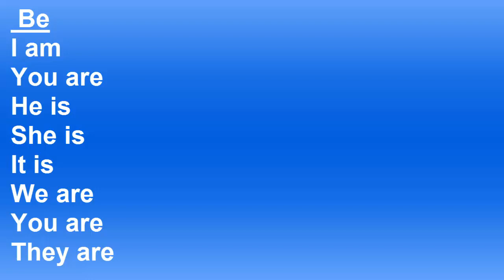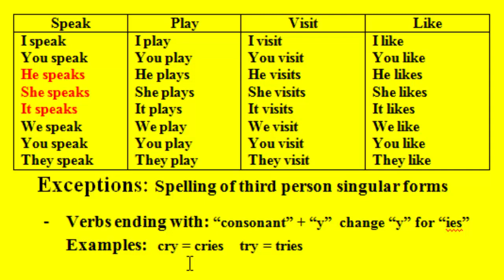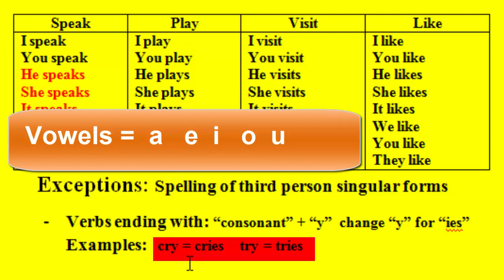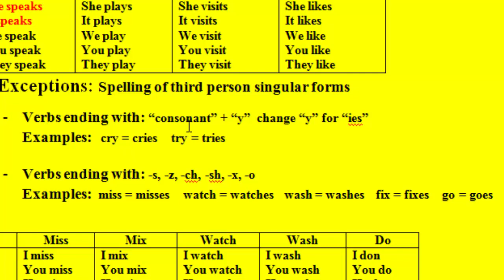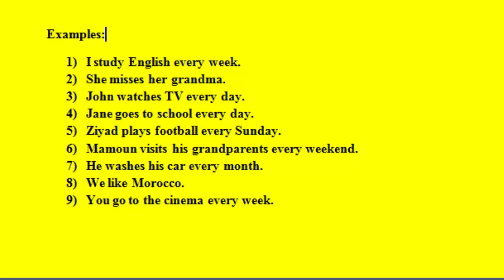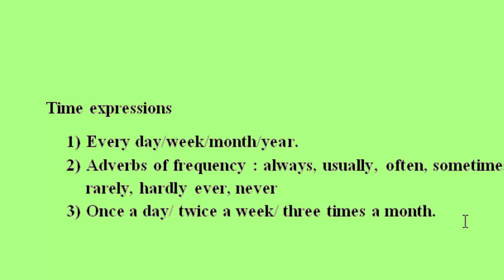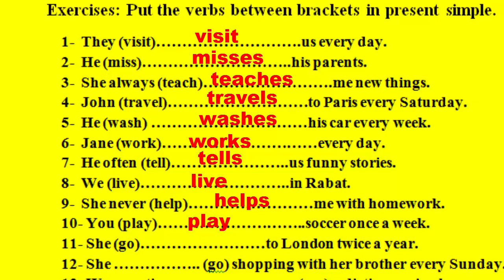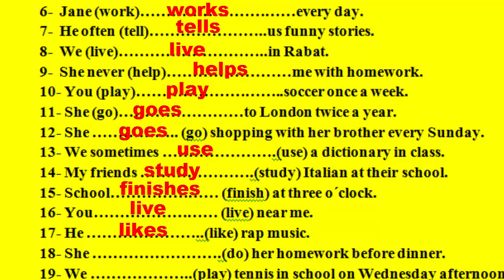BAC 2021 الدرس رقم 1 الحاضر البسيط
في هذا الفيديو ستتعرفون على زمن الحاضر البسيط لكونه أحد الدروس التي يشار لهم بالإطار المرجعي كل سنة كما يعد هذا الدرس وباقي دروس الأزمنة من الدروس التي يجب ضبطها لفهم باقي دروس قواعد اللغة التي نراها في الإمتحان الوطني كل سنة
كل التوفيق
Present Simple
Tenses